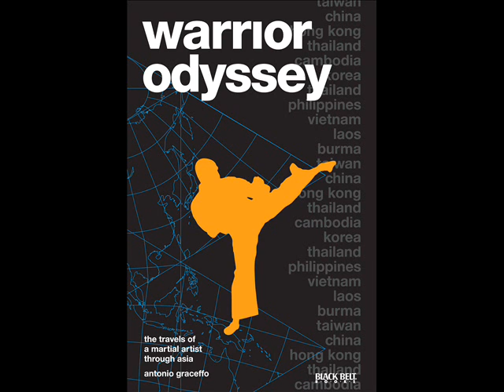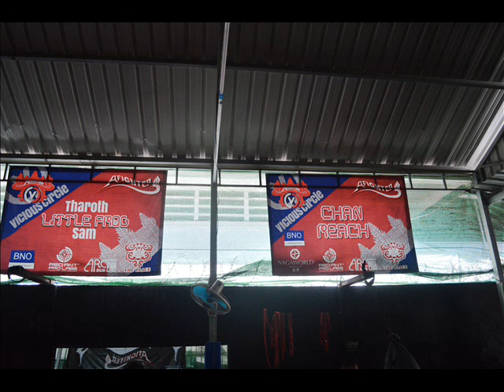MMA Talk on Radio One Cambodia (Part 1)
Radio host, Aaron Matthew Leverton, talks to KWC MMA coach, Alan Mccune, and Brooklyn Monk, Antonio Graceffo, abou MMA, judo, fighting and other manly stuff on Radio One, Phnom Penh Cambodia.

Brooklyn Monk, Antonio Graceffo is a PhD candidate at Shanghai University of sport, writing his dissertation on comparative forms of Chinese wrestling. He is martial arts and adventure author living in Asia, the author of the books, “Warrior Odyssey’ and “The Monk from Brooklyn.” He is also the host of the web TV show, “Martial Arts Odyssey,” which traces his ongoing journey through Asia, learning martial arts in various countries.
The Monk from Brooklyn, the book which gave Antonio his name, and all of his other books, the book available at amazon.com. His book, Warrior Odyssey, chronicling Antonio Graceffo’s first six years in Asia, including stories about Khmer and Vietnamese martial arts as well as the war in Burma and the Shan State Army, is available